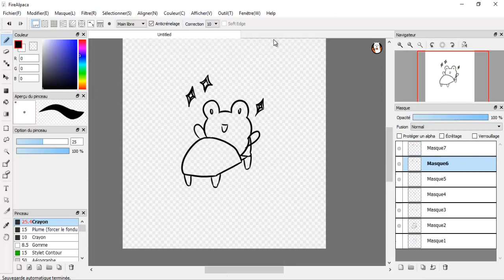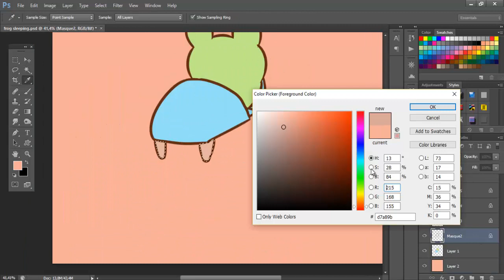How To Animate a Drawing with Photoshop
I used FireAlpaca for Inking, and Photoshop for colouring and animation

music: Hanako Oku - Yokoko You short version (toki wo Kakeru Shoujo OST)